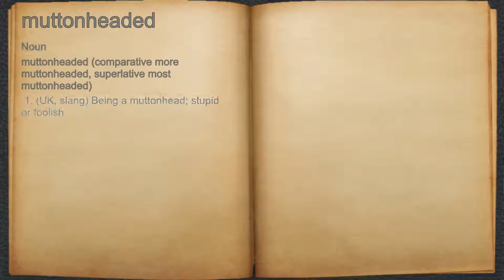What does muttonheaded mean?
A spoken definition of muttonheaded.

Intro Sound:
Typewriter - Tamskp